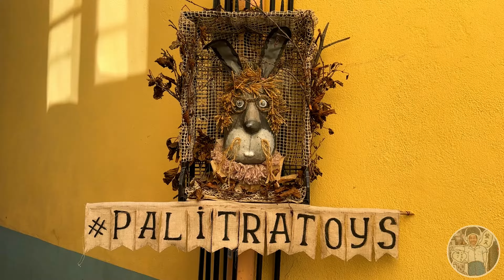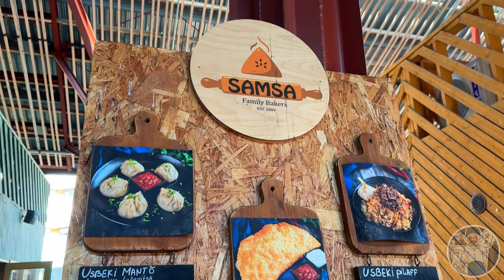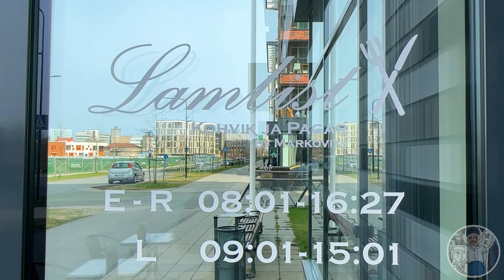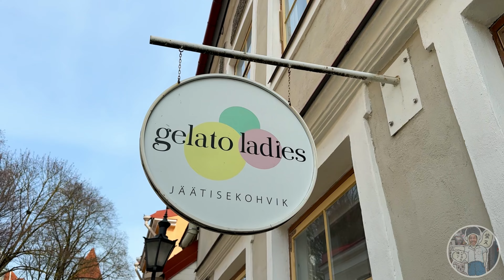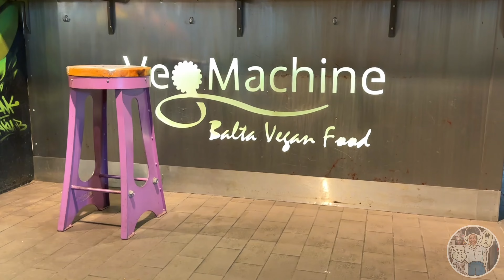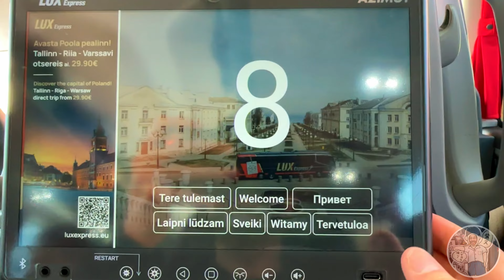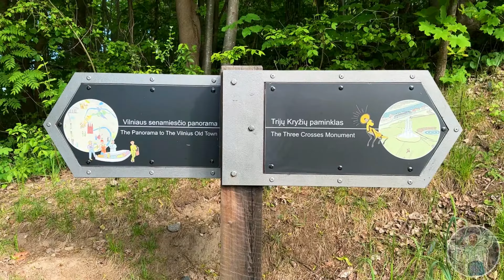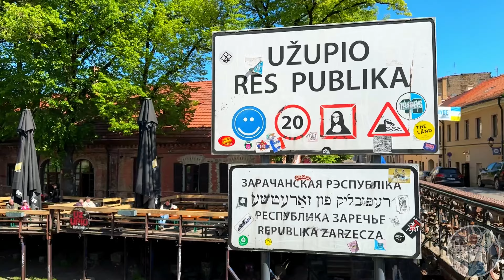DESTINAZIONE PAESI BALTICI cosa vedere e dove mangiare a Tallinn, Riga e Vilnius in 10 giorni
Oggi andiamo alla scoperta dei Paesi Baltici.

Un viaggio in Estonia, Lettonia e Lituania tra le bellissime capitali: Tallinn, Riga e Vilnius.

Una guida completa su cosa vedere nei Paesi Baltici in 10 giorni.

📸 La mia attrezzatura per fare i video
🌏 Le mie guide per viaggiare

00:00 Paesi Baltici cosa vedere
00:39 Traghetto Helsinki Tallinn
COSA COSA VEDERE A TALLIN IN 2 GIORNI
01:01 Viru Gate Tallinn
01:30 St. Catherine's Passage
01:49 Town Hall Square
02:25 Tallinn Town Hall
02:39 Tallinn Pikk jalg
02:57 Tallinn Taani lipp e la Stable Tower
03:12 Alexander Nevsky Cathedral
03:25 Toompea Castle, il castello di Tallinn e la St Mary's Cathedral
03:41 Punto panoramico Kohtuotsa viewing platform e Patkuli Viewing Platform
03:58 Tallinn Toompark
04:24 TALLINN DOVE MANGIARE Balti Jaama Turg
05:35 COSA VEDERE A TALLINN IN 1 GIORNO
06:13 Freedom Square e la St. Nicholas' Church and Museum
06: 30 TALLINN OLD TOWN il centro storico di Tallinn
07:00 St Olaf's Church a Tallinn
07:29 TALLINN COSA MANGIARE Gelato Ladies
07:42 Tallinn Tower behind Monks
08:17 TALLINN COSA MANGIARE Veg Machine
08:26 Telliskivi Creative City
08:54 Tallinn Street with old traditional wooden houses
09:16 Autubus Tallinn Riga
09:35 COSA VEDERE A RIGA IN 2 GIORNI
10:05 La spiaggia Aizrags stāvlaukums e il mare baltico
10:33 COSA VEDERE A RIGA IN 1 GIORNO
10:47 La Albert Street e gli Art Nouveau building a Tallinn
11:14 DOVE MANGIARE A RIGA ristorante Nirvana
11:37 Riga Old Evangelical Lutheran Church of St. Gertrude
11:59 The Freedom Monument e il Bastejkalna Parks
12:14 RIGA COSA MANGIARE il gelato di Molberts saldējums
13:02 Il castello di Riga, i Three Brothers, la Dome Square e la cattedrale di Riga
13:19 House of the Black Heads Riga
13:36 St. Peter's Church Riga
13:57 COSA VEDERE A VILNIUS IN 2 GIORNI
14:26 CIBO TIPICO LITUANO Namukas Šašlykinė
15:18 Castello di Trakai
16:32 DOVE MANGIARE A VILNIUS Senoji kibininė
16:46 COSA MANGIARE A VILNIUS Pylimo KIRAS
17:15 COSA VEDERE A VILNIUS IN 1 GIORNO
17:27 Cattedrale di Vilnius
18:05 Bernardine Garden Musical Fountain
18:40 Monumento delle Tre Croci Trys kryžiai
19:31 Vilnius Punto Panoramico
20:06 Mount Gediminas Previous Vilnius
20:47 DOVE MANGIARE A VILNIUS Ristorante Vieta
21:03 AKROPOLIS Vilnius
21:16 CIbo tipico lituano Balandeliai
21:28 Užupis Vilnius
22:03 Paupio Turgus e il cibo etnico lituano Cepelinai